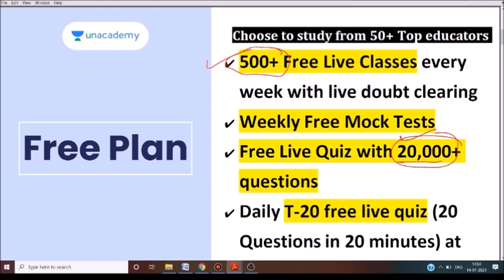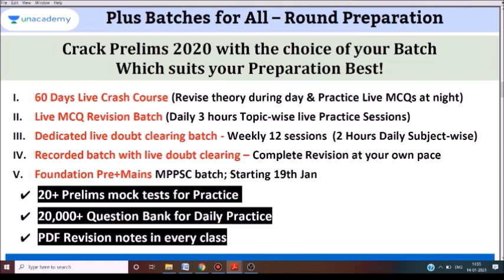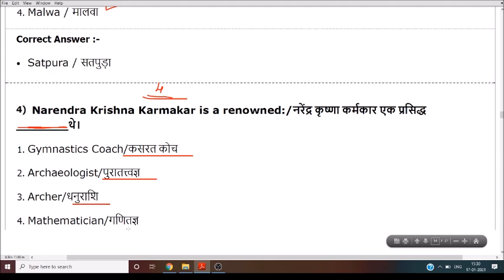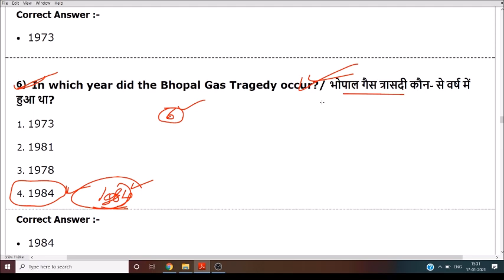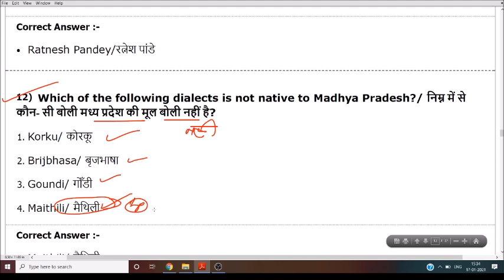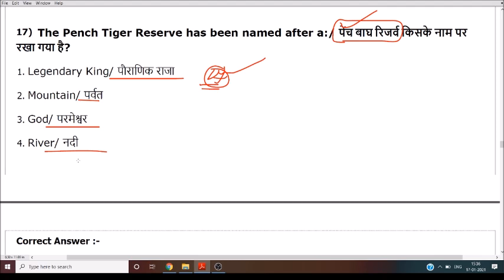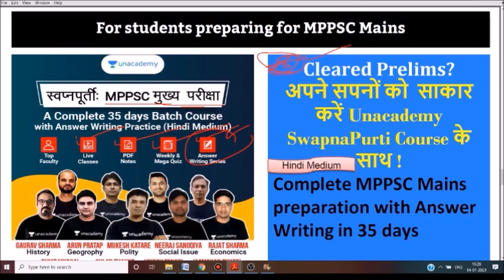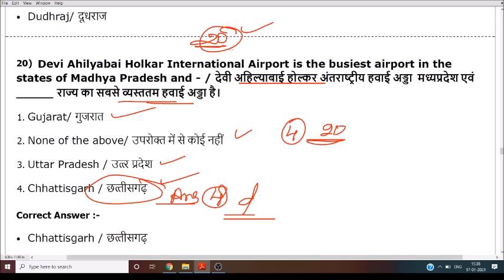MP Police 2021 || Mp Gk in Hindi || Police Constable 2021#TIPTOP🔥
MP Police Notification Out
MP Police Full Syllabus
MP Police Constable Online Course
MPGK Online Class
MPGK in Hindi
MPGK for Vyapam_Exams